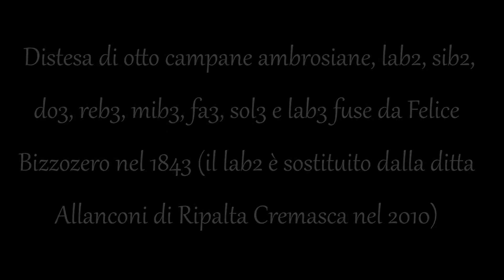Campane di Desio (MB) - Basilica romana minore dei santi Siro e Materno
Distesa ( ai minuti 3:59 e 9:11 con Zoom 4hn Pro ) di otto campane ambrosiane, lab2, sib2, do3, reb3, mib3, fa3, sol3 e lab3 fuse da Felice Bizzozero nel 1843 (il lab2 è sostituito dalla ditta Allanconi di Ripalta Cremasca nel 2010) - Per l'indice alfabetico dei video suddivisi per province vai a - Se ami la musica barocca o liturgica, visita anche